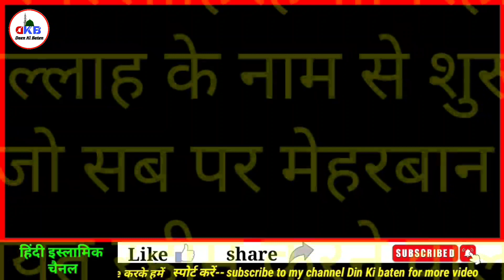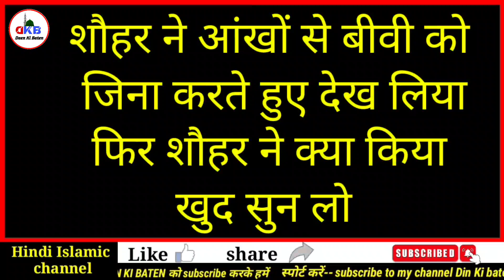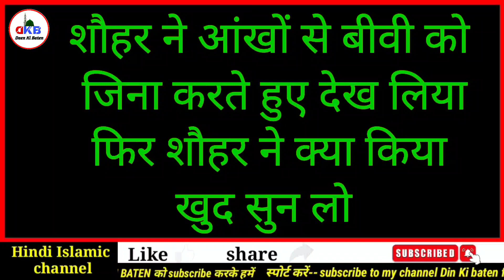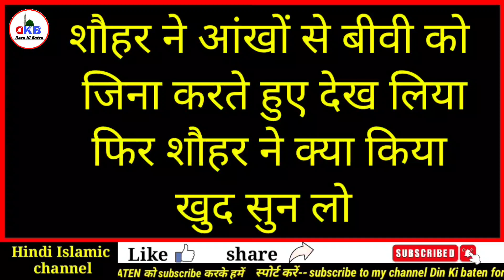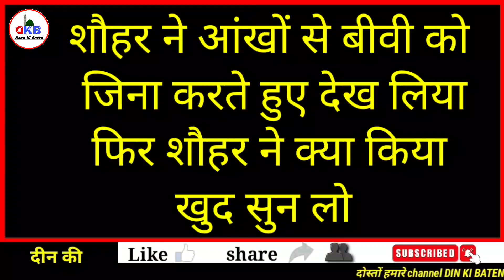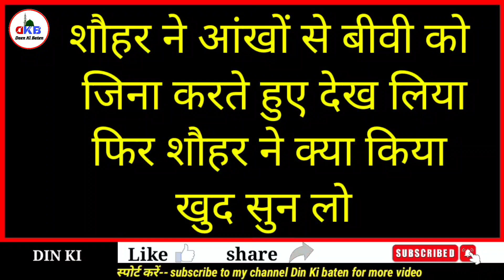Pati Ne Apni Patni Ko Sohbat Karte Dekh Liya || Pati Ne Jo Kiya Khud Hi Dekh Lo || Deen Ki Baten 0.2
doston aapse gujarish hai
 video ko pura Jarur Dekhen